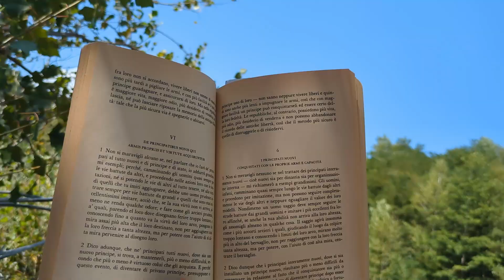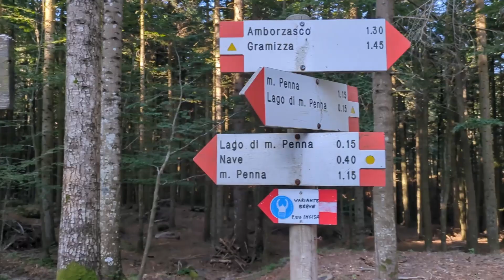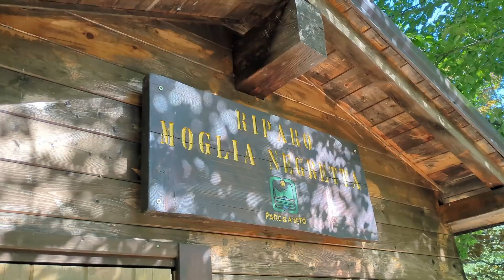AUTENTICO APPENNINO: ESCURSIONE SUI MONTI PENNA E AIONA NEL PARCO DELL'AVETO: APPENNINO AUTENTICO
Pochi giorni fa ho fatto questa  favolosa escursione nel Parco Naturale Regionale dell'Aveto, che è uno dei nostri luoghi del cuore.

Abbiamo fatto un anello in senso orario con partenza dal Rifugio Casermette del Penna, cresta nord del monte Aiona, vetta del monte Aiona, passo della Spingarda, passo dell'Incisa, vetta del Monte Penna, rientro al rifugio Casermette del Penna.

Bellissima la cresta Nord al monte Aiona, da fare con molta attenzione.

Ma bellissimo tutto il percorso che attraversa i sentieri di un Parco tenuto benissimo e che da la possibilità di osservare panorami unici sull'Appennino Ligure e Piacentino.

Con questo video voglio condividerne con te le emozioni.

Camminare in montagna è fantastico: la sensazione di benessere che si prova è unica, ed il bello è che si può fare a qualsiasi età.

Nella mia attività di Guida Escursionistica cerco di portare questo messaggio alle persone che accompagno: non c'è tempo speso meglio di quello impiegato per fare sport nella natura.

Il paesaggio che si può ammirare in questo itinerario è fantastico e l'impegno fisico necessario per salire è assolutamente ripagato.

Spero che questo video ti sia utile nel caso in cui anche tu desiderassi programmare e fare questa magnifica escursione.

E si ti può far piacere camminare con noi contattami: spero veramente di condividere dal vivo con te le emozioni di un'escursione nella natura.